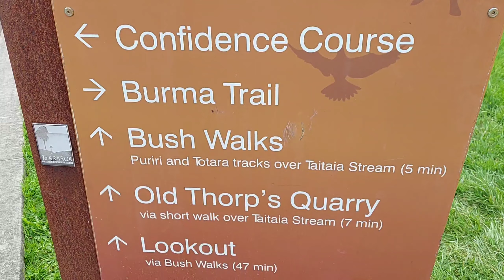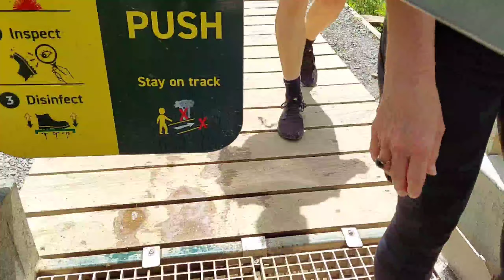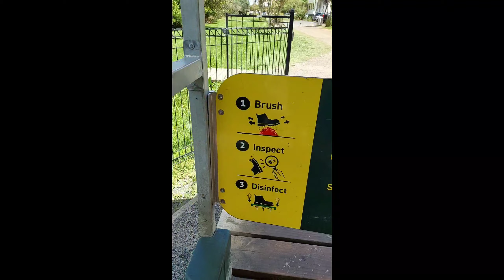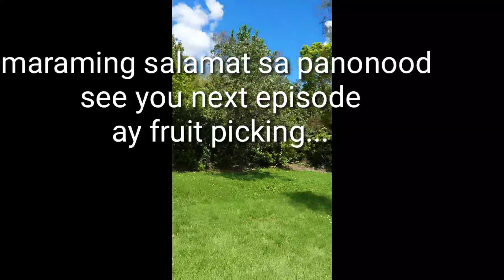clevedon scenic view walk challege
please watch my new walk challenge at clevdon scenic view. its almost 1 hour walk up hail.